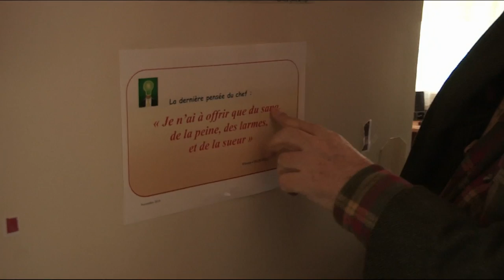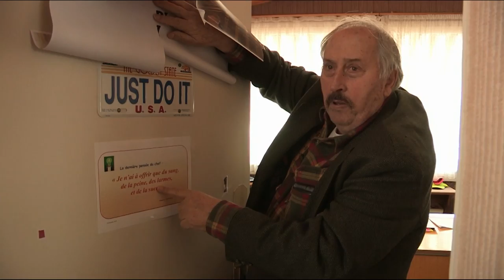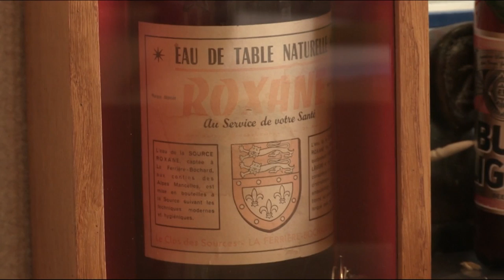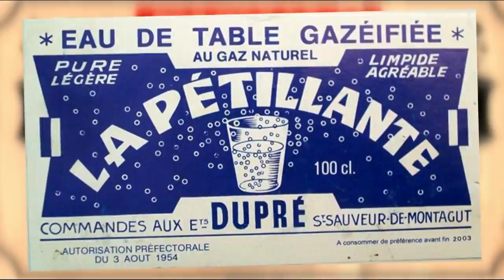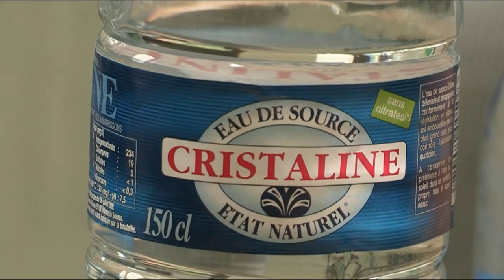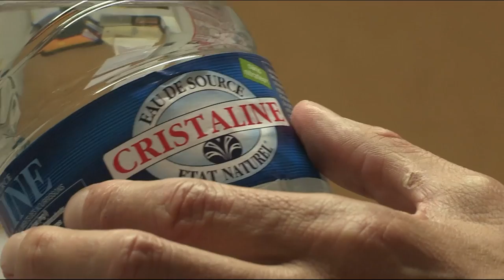Ce papy dirige l'empire Cristaline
Il est la bête noire de Nestlé et Danone